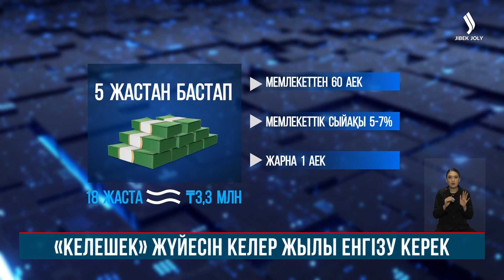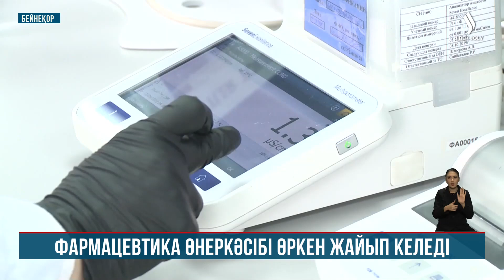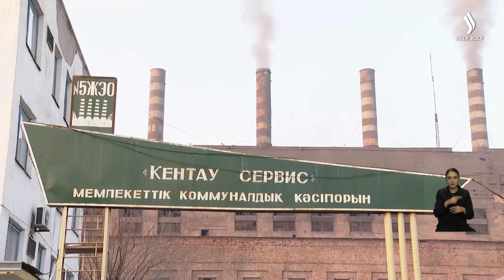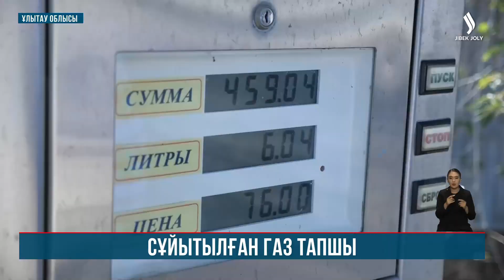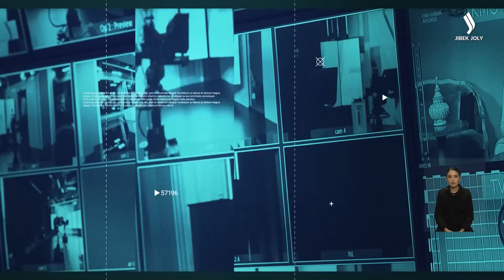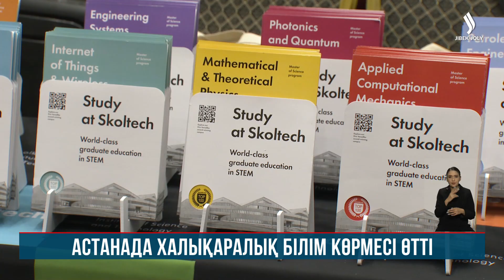Басты жаңалықтар 02.10.2023 | Жаңа уақыт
00:00 Жаңа уақыт
00:15 Мемлекет басшысы заңсыз иемденілген активтерді қайтару мәселесі жөнінде кеңес өткізді
00:49 Мемлекет басшысы Турция Президентімен телефон арқылы сөйлесті
01:13 Мемлекет басшысы «Қазпошта» АҚ басқарма төрағасы Әсел Жанасованы қабылдады
02:09 Президент мемлекет қайраткері Елеусін Сағындықовты қабылдады
02:43 «Келешек» жүйесін келер жылы енгізу керек
03:39 Фармацевтика өнеркәсібі өркен жайып келеді
04:28 Тұмауға қарсы екпе салу басталды
05:25 Кентаулықтарға жылу кешігіп берілуі мүмкін
07:39 Жылу берілді
08:35 Екібастұзға жылу берілді
10:05 Сұйытылған газ тапшы
13:20 Президенттік жастар кадр резервіне іріктеу аяқталды. Сұхбат
21:54 Еуроодақ елдеріне виза алу жеңілдейді
22:47 Су жолының әлееуеті артажы
24:54 Жеке деректері қолды болған қазақстандықтарға SMS арқылы хабар беріледі
25:30 Кемел Тоқаевтың 100 жылдығына арналған конференция өтті
26:10 Алматының апорты азайып барады
28:17 Астанада халықаралық білім көрмесі өтті
29:12 Ескекшілер есе жіберген жоқ
29:57 Семіздікпен күресу жайлы реалити-шоу жарыққа шықты